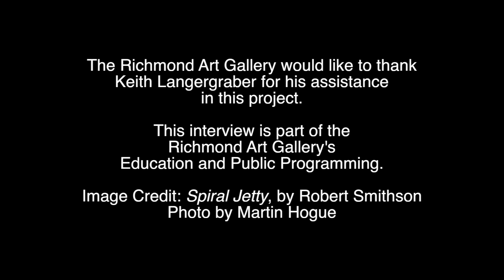Keith Langergraber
Theatre of the Exploding Sun

It focuses on a three-part film, Time Traveller Trilogy, completed in 2013, and also includes seven sculptures and two suites of drawings.  The work is situated in Sci Fi culture and the film mimics the form of Sci Fi fan films. A complicated story weaves throughout the trilogy, with scenes shot in such varied locales as the Cayman Islands, the Yukon, Great Salt Lake in Utah, Lake Okanagan, Mono Lake in California, and Pavilion Lake in BC.

This video was produced by the Richmond Art Gallery as part of our education and public programming, with support from Metro Vancouver and the City of Richmond.

Richmond Art Gallery
7700 Minoru Gate, Richmond, BC, Canada